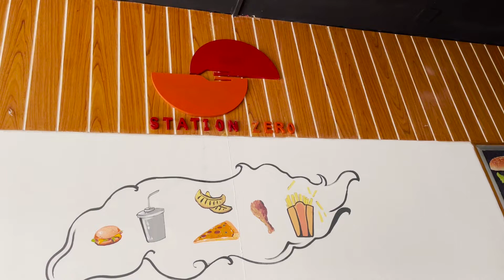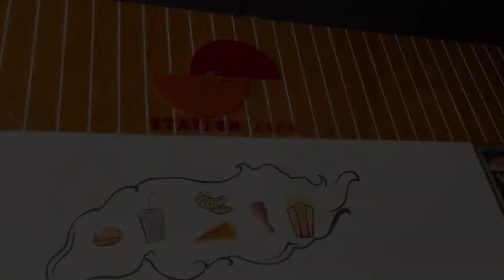Day 327 || Station Zero || Mohammadpur || Mama Burger || BBQ Chicken Pizza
Mama Burger 150 BDT
BBQ Chicken Pizza (6inch) 300 BDT

Please watch the video and like the page. Hope you will like it! 😃